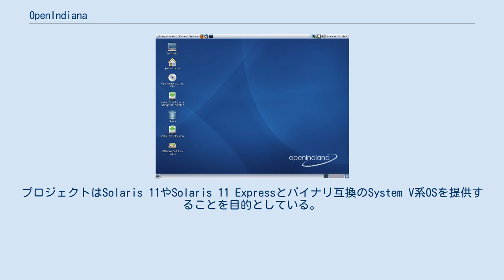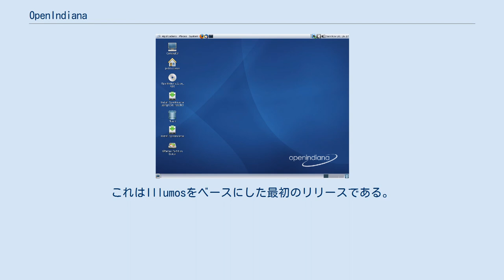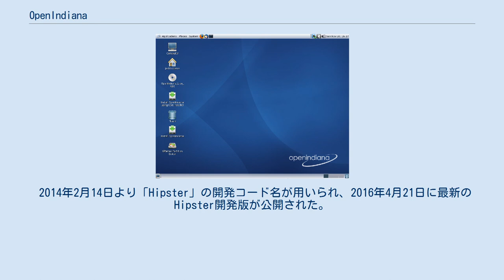OpenIndiana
OpenIndiana（オープンインディアナ）はFLOSSとしてリリースされているillumosをカーネルとするディストリビューションである。
OpenSolarisがオラクルによって打ち切られた後にOpenSolarisからフォークされ、OpenSolarisのコードベースの開発と配布を継続することを目的としている。
プロジェクトはIllumos Foundationの傘下で運営されている。
プロジェクトの目標は「デ・ファクトのOpenSolarisの後継ディストリビューションとして無償のセキュリティやバグの修正を必要とするサーバーに採用されること」である。
 Project Indianaはもともとサン・マイクロシステムズによってOpenSolarisのソースコードを元にしたバイナリ・ディストリビューションを構築するために始められた。
 OpenIndianaはオラクルによるサン・マイクロシステムズの買収交渉の進行中に、広く用いられているOpenSolarisをベースにしたOSの入手可能性とさらなる開発を確かにするために開始された。
開発コミュニティに関する不確実性のため、一部の開発者たちは既存のコードをもとにフォークを行うという暫定的な計画を立てた。
 これらの計画はオラクルによるOpenSolarisのサポート中止によって実ることとなった。
 OpenIndianaプロジェクトの正式なアナウンスは2010年9月14日にロンドンのJISCセンターで行われた。
OSの最初のリリースも同時に行われたがテストはされていなかった。
テストされずリリースが行われたのはオラクルがSolaris 11 Expressをリリースする前に行動を起こすため、OpenIndianaの開発チームが立ち上げ日をSolaris 11 Expressのリリースが行われるOracle OpenWorldより先に設定したためである。
 OpenIndianaのアナウンスは好意をもって受け止められた。
350人以上がオンラインでのアナウンスを見、ISOイメージは2000回以上ダウンロードされ、Twitterアカウントは500以上のフォロワーを獲得し、いくつのもIT系ニュースサイトがリリースについて記事を書いた。
アナウンスの放送の帯域は350Mbpsに達した。
パッケージ配布サーバのトラフィックは計画の20倍を記録し、より多くのスレッドが割り当てられることになった。
 しかし、皆が好意的な報道を行ったわけではなかった。
一部の記事はLinuxによって市場が奪われたことを引き合いに、Solarisとの関係を疑問視した。
ある記事はOpenIndianaの立ち上げに対し批判的であった。
その記事は未テストのビルドをリリースしたことやリリーススケジュールの確約がないことを元にプロジェクトにおけるプロ意識の欠如を指摘した。
 OpenSolarisのバイナリ・ディストリビューションがSolarisExpressに移行し、OpenSolarisの更新がリアルタイムで提供されなくなったとき、オラクルがコミュニティへのソースコードの提供をやめたらOpenIndianaはどうなるのだろうかという懸念が広がった。
しかし、開発チームがソースコードの提供元をIllumos Foundationに変更する意向を示したため、この懸念は和らいだ。
 OpenIndianaの構築に用いられているオラクル製のコンパイラがフリーに利用できなくなる可能性があることに対する懸念も存在する。
これに対し、OpenIndianaはオープンソースのGNU Compiler Collectionでコンパイルできるように改変を行っている。
コンパイルされたバイナリが多くの機器(マザーボード、チップセット、CPU、HBAなど)で起動可能となり、安定動作するように作業が続けられている。
 HCL(ハードウェア互換性リスト)は多少略式であり、断片的であり、集約されていないため、ハードウェアの選択にはエンドユーザーによる調査が多く要求される。
包括的で集約的なHCLが存在しないのはデバイスドライバユーティリティがOpenSolarisの一部であり、現在はオラクルの管理下となっているサン・マイクロシステムズのメールアドレスを用いているのが原因かもしれない。
 OpenIndianaは技術的にはフォークであるが、感覚的にはOpenSolarisの後継...